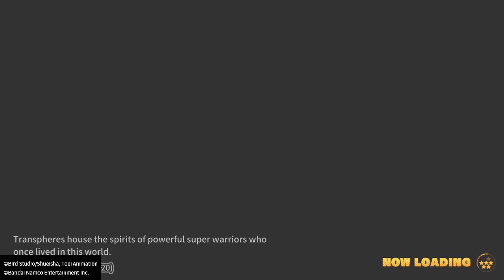Dragon Ball: The Breakers| Always The First To Get Down?